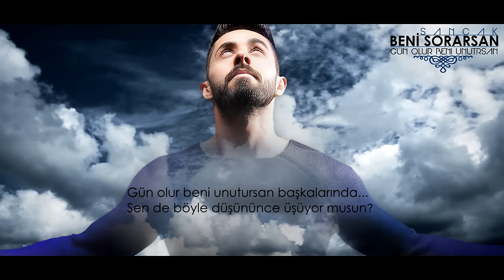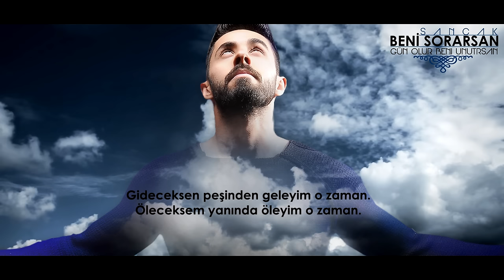Sancak - Gün Olur Beni Unutursan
Söz & Beste: Sancak
Aranje : Dirty Beatz
Mix & Mastering : Rapozof
Lyric Edit : Burak Serbest

Gün olur beni unutursan başkalarında...
Sen de böyle düşününce üşüyor musun?
Yaralarını sararlarsa yalanlarıyla...
Sen de böyle düşününce ölüyor musun?

Ya da gel düşünme, sabrederiz yüreğim.
Bizi nerede düşürdüyse bırak yerinde kalsın.
Ama ben, peşine düşer yine de giderim.
Özlemim de hasretim de bırak içimde kalsın...

Güleceksem gözlerine güleyim o zaman.
Yanacaksam seninle yanayım o zaman.
Gideceksen peşinden geleyim o zaman.
Öleceksem yanında öleyim o zaman.

Gün olur seni unutursam başkalarında...
Sen de bundan benim gibi korkuyor musun?
Ya sana beni sorarlar da için acırsa?
Doğru söyle, benim gibi bekliyor musun?